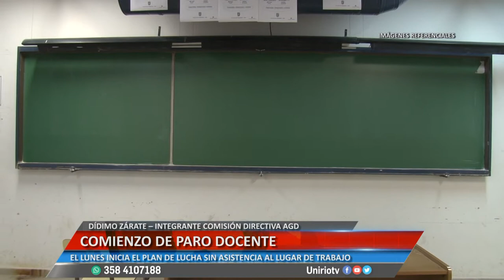COMIENZO DE PARO DOCENTE - DÍDIMO ZÁRATE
EL LUNES INICIA EL PLAN DE LUCHA SIN ASISTENCIA AL LUGAR DE TRABAJO
Facebook.com/uniriotv
Twitter.com/uniriotv